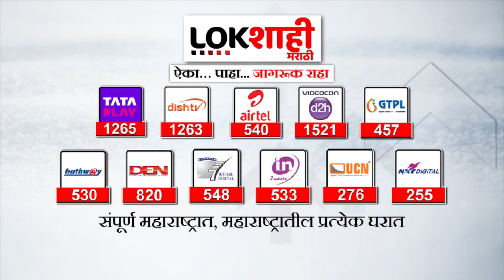Raj Thackeray | मनसे अध्यक्ष राज ठाकरे यांचा लवकरच चिपळूण दौरा | Lokshahi Marathi